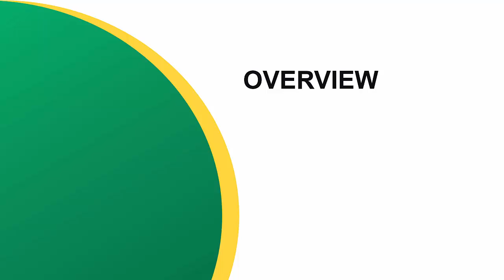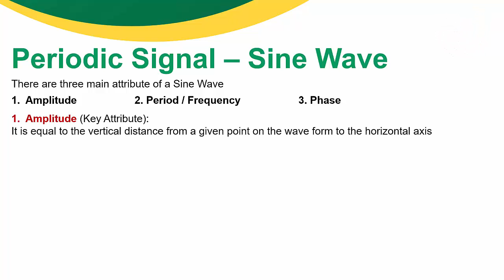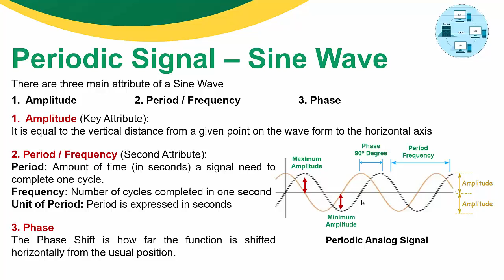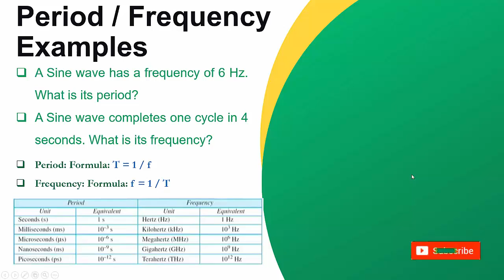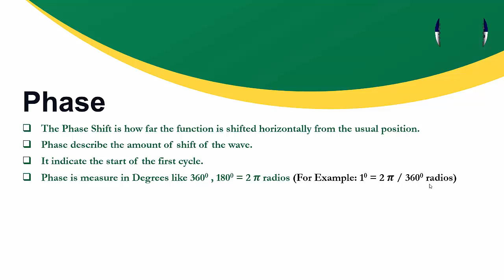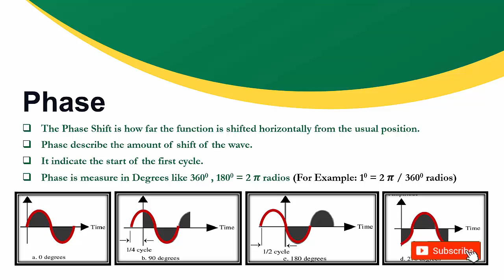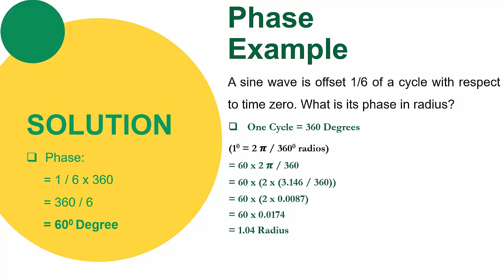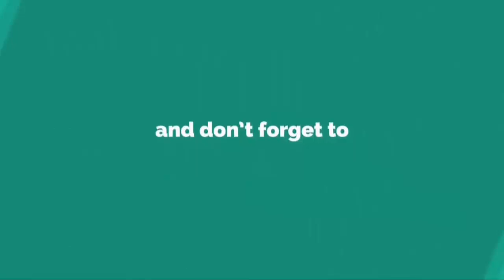CS601 Short Lecture - 08 | Topic 32 to Topic 37 | Sine Waves (Urdu / Hindi)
In the 8th Class of Data Communication, in this class we have cover the most important topic of data communication that is Sine Waves. A sine Wave has three main attribute that are Amplitude, Period / Frequency, Phase. And we have also seen that how to calculate the value of the said terminologies. I hope you enjoy this lecture.